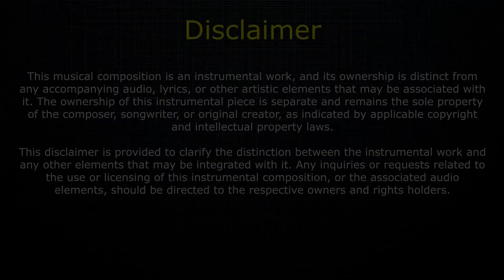Saagar Kinare Dil Ye Pukare (The Unwind Mix Instrumental) | Flute Tone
Ankush Harmukh.  In this video you can play or learn this song of piano/casio/keyboard/benjo/synthesizer/harmonium/Organ